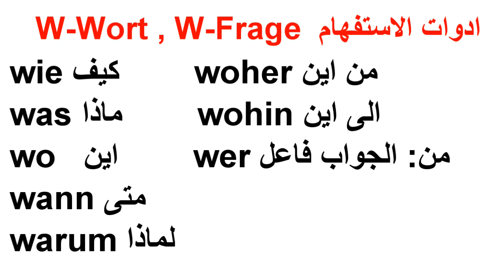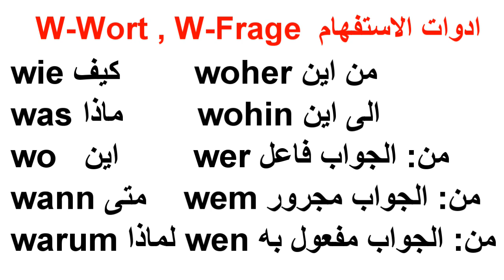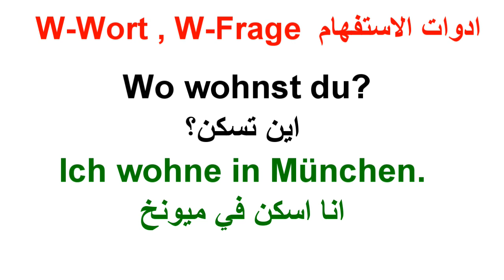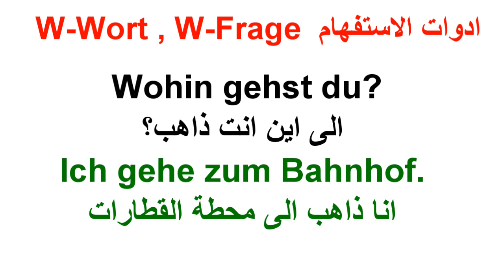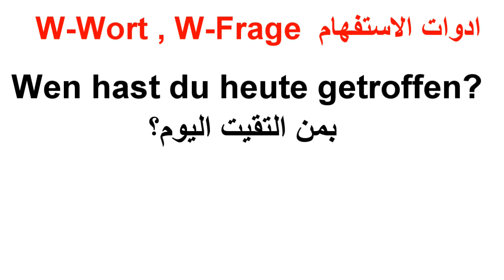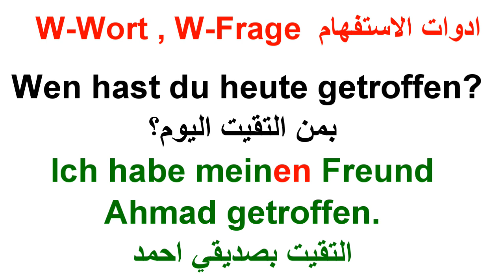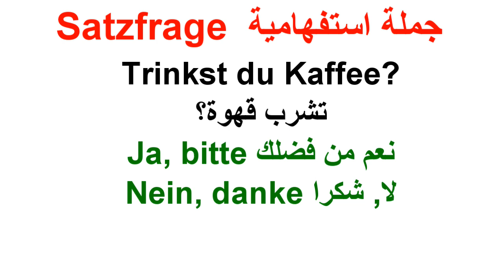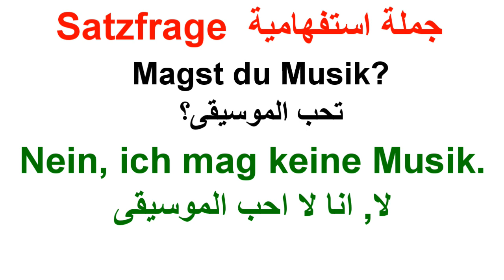W-Frage Satzfrage تعلم اللغة الألمانية. المستوى الأول .الدرس العاشر . أدوات الاستفهام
رابط الموقع

ادوات الاستفهام Satzfrage, W-Frage, W-Wort
was, wann, wo, warum, woher, wohin, wie, wer, wem, wen